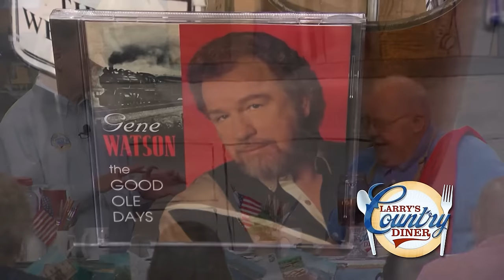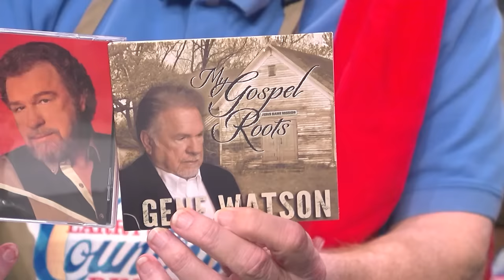Gene Watson on Larry's Country Diner | Season 19 | FULL EPISODE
Gene Watson performs "The Good Old Days Are Right Now," "Don't Waste It On The Blues," "No Goodbyes," and "Build My Mansion" live on Episode 10 of Season 19 of Larry's Country Diner!